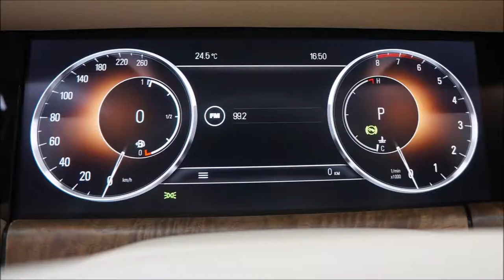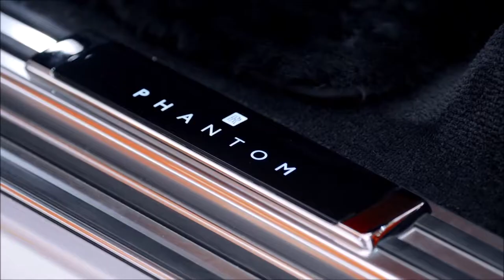2019 Rolls Royce Phantom vs 2019 Aurus Senat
2019 Rolls Royce Phantom vs 2019 Aurus Senat